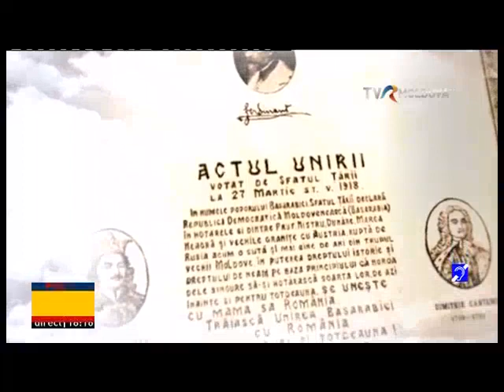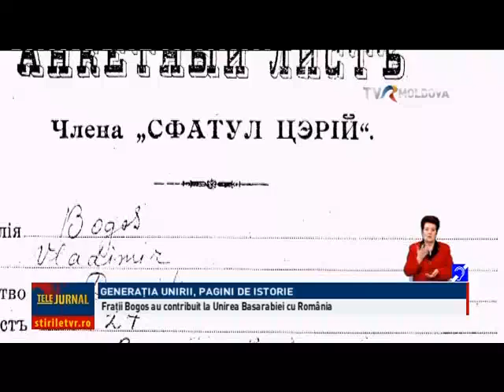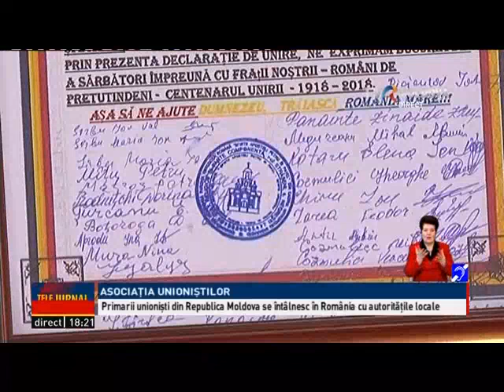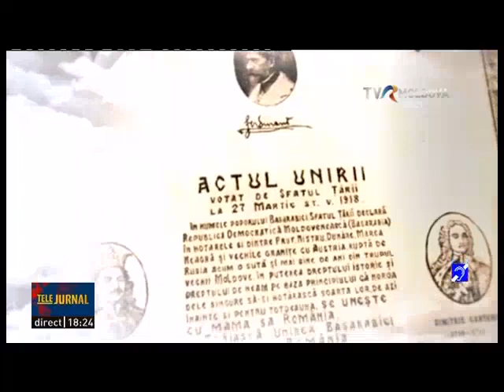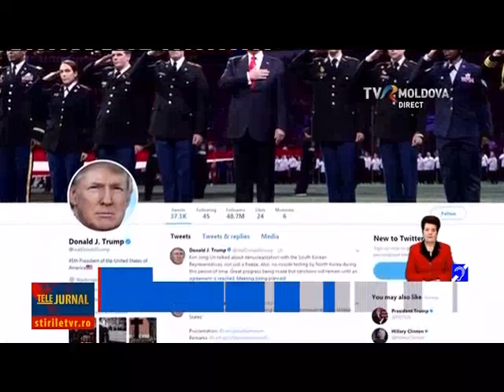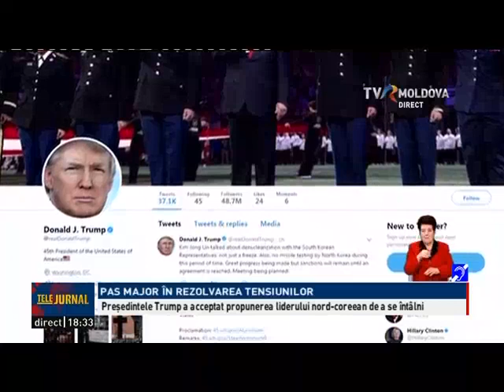Telejurnalul orei 18:00/ 09.03.2018